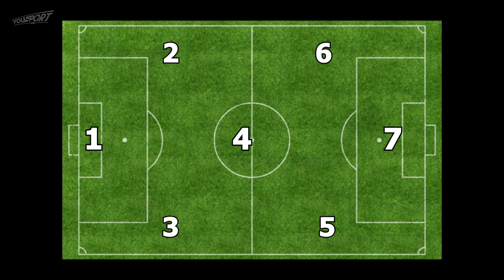Giới thiệu một số điều luật bóng đá sân 7 người cơ bản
Trong các video trước thì YouSport Channel đã gửi đến các bạn một số điều luật bóng đá 5 người cơ bản, còn hôm nay chúng ta sẽ cùng tiếp tục tìm hiểu về một số điều luật bóng đá sân 7 người cơ bản. Những sự khác biệt của nó không phải ai cũng biết đâu nhé!

Sân bóng Thạch Đà + Chảo Lửa